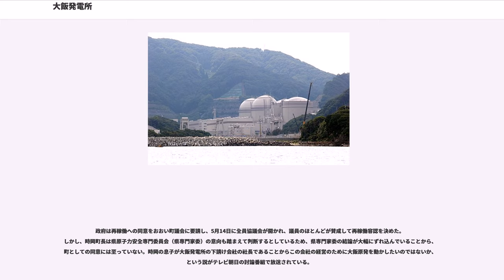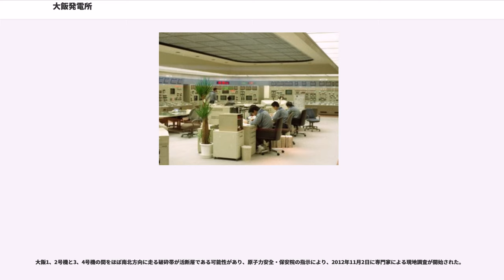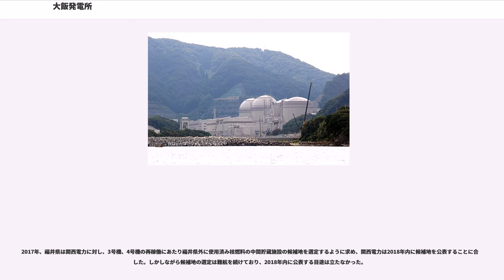大飯発電所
大飯発電所（おおいはつでんしょ）は、福井県大飯郡おおい町（合併前の旧町名は大飯町、読みは同じ）にある関西電力の原子力発電所。

1号機から4号機まで4基の原子炉の合計出力は470万kWである。日本の原子力発電所の中で、柏崎刈羽原子力発電所の出力821万2千kWに次ぐ出力である。施設周辺は若狭湾に面し、半径20km圏内に高浜発電所（大飯郡高浜町）もある。

若狭湾に突き出した半島の先端部分に位置する。

建設費抑制のため原子炉を一度に2機分を建設する方式が採用されており、タービン建屋1棟で2機分収める構造となっている。

原子力事故への対応として、1号機と2号機には、アイスコンデンサー方式という方式を採用している。これは、格納容器の周りに設けられた1,944本のバスケットに常時1,250トンの氷を格納しておき、事故時に発生する蒸気を急速に冷却し圧力をさげる方式である。この方式により、格納容器の体積は通常方式のものに対し小さい。

その後、3号機と4号機には格納容器のコンクリート壁内部にPC鋼より線（テンドン）を入れて、あらかじめ格納容器全体を締め付けておき、事故時に発生する大きな圧力に耐えるプレストレストコンクリート製方式が採用されるようになり、アイスコンデンサ方式の採用は1号機と2号機のみとなった。
大飯発電所のPR施設として、おおい町大島に「エル・パーク・おおい」がある。おおいり館は発電所を1/3で再現する。

発電所の内部をガラス越しに軽装で見学できる「シースルー見学施設」が4号機に設けられていたが、現在はテロ対策のために見学できない。代替措置として、おおいり館の中でシースルー見学施設の内容を上映している。

大飯発電所で想定される地震の強さは700ガル、津波の高さは1.66mから1.86m。

2011年3月11日の時点では、大飯発電所の1 - 4号機はそれぞれ以下の状態であった。

3月11日に福島第一原子力発電所事故が発生し、原子力発電所の安全性の問題が全国で注目を集めるようになった。

国の原子力安全・保安院は約3週間後の3月末に、緊急安全対策を各電力会社に指示した。経済産業省はこの対策が講じられたことが確認できれば再稼働は可能との見解で、経済産業大臣（当時）の海江田万里は6月に原発の安全宣言を出し、定期検査の予定の作業が終了した玄海発電所の再稼働を進めようとしていた。しかし、事故の検証が未実施で安全基準が示されていないとして、13基の商用原発を抱える福井県などから時期尚早との声が上がった。そこで、政府（菅政権）は、ストレステストを導入し、1次評価で安全性を確認してから再稼働の是非を判断することとなった。

これを受け、関西電力は10月28日に3号機の、11月17日に4号機のストレステスト1次評価を原子力安全・保安院に提出した。

国の原子力安全・保安院は、2012年2月13日に関西電力が提出した3号機および4号機のストレステストについて、「妥当」とする審査書を発表した

。また、3月23日に原子力安全委員会はこの保安院の審査書を「妥当」と確認した
2012年7月1日の3号機運転再開の時点では、空冷式で1825kVAの容量を持つ非常用発電装置を高台に設置する、非常用電源を発電設備につなぐための恒設ケーブルを設置する、といった対策はとられていたものの、免震事務棟の建設、フィルター付きベント装置の設置、防潮堤のかさ上げのような大規模工事を要する対策は進行途中であった。

原子力安全・保安院と原子力安全委員会が関西電力が提出したストレステストの結果、安全性は確保されていると認定したため、その後の再稼働は政治判断となった。4月3日から内閣総理大臣の野田佳彦と経済産業大臣の枝野幸男、原発事故担当大臣の細野豪志、内閣官房長官の藤村修（関係3閣僚）の協議が6回行われた。

この過程で4月6日に国は「原子力発電所の再起動にあたっての安全性に関する判断基準」（暫定基準）を示し、関西電力は4月9日に、当時得られた福島原発事故の技術的知見から必要とされる安全対策の現状と今後の計画を提出した。同日にも3閣僚協議が開かれ、枝野経産相は「工程表は再稼働の安全基準におおむね適合している」と表明し、事実上の安全宣言をした。4月13日に開かれた6回目の協議で、3,4号機が新たな安全基準を満たしていると最終確認し、関西電力の供給力を上積みしても管内は厳し...